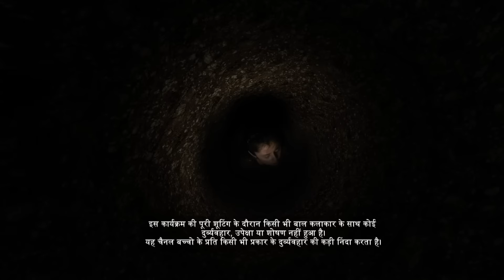क्या करा Hriday ने Gungun का? | Pyar Ka Pehla Naam Radha Mohan | Full Ep 86 | Zee TV | 1 Aug 2022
Show Name : Pyar Ka Pehla Naam Radha Mohan
Producer/Star Cast : Neeharika, Shabir Ahluwalia, Sambhabana
Episode No : 86

The family looks for Gungun. Kadambari asks Tulsi about Gungun. Radha and Mohan get Gungun's belongings. After a cow helps Radha, she and the family get Gungun's whereabouts.